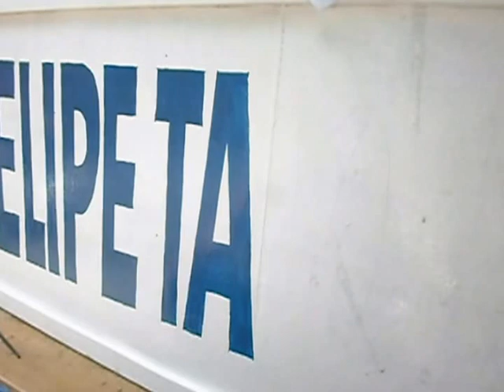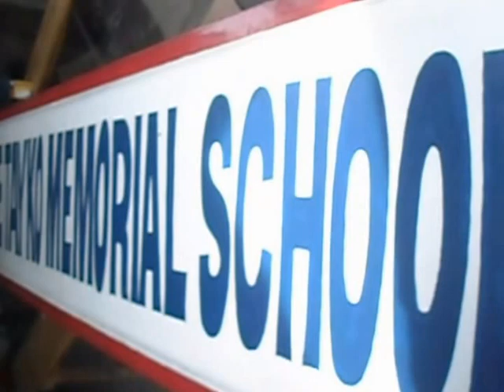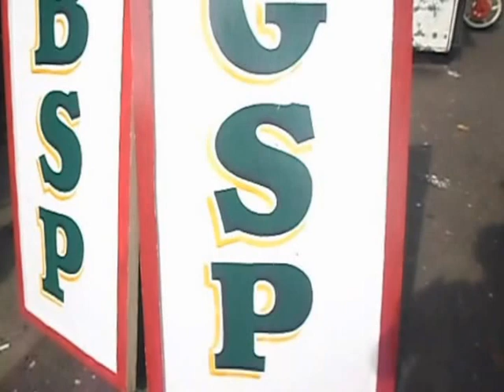handmade signage FTMS siaton